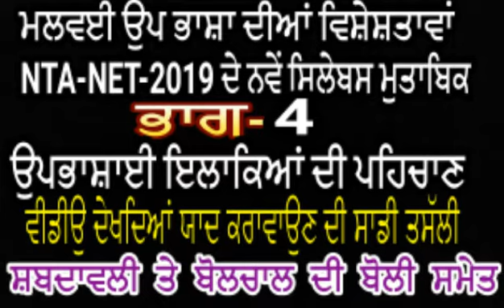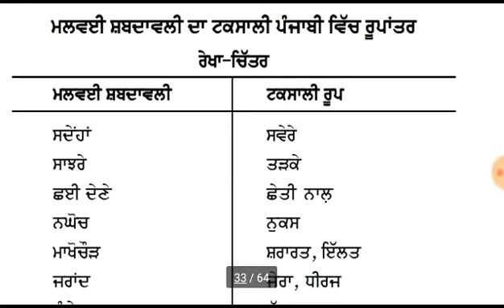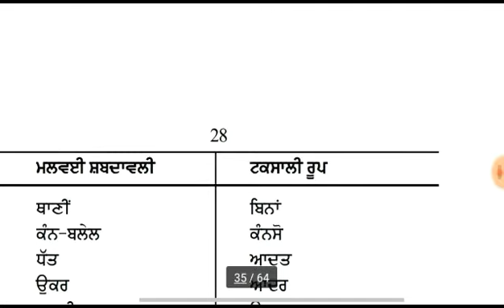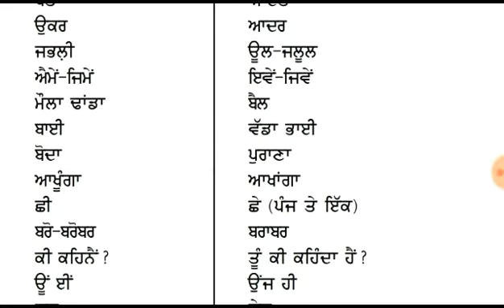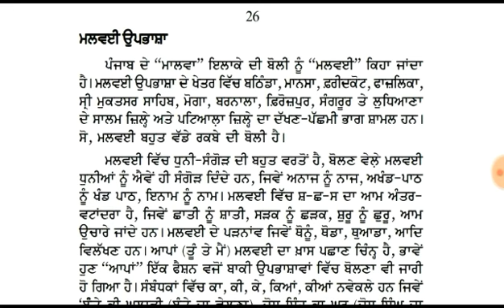ਪੰਜਾਬੀ ਉਪਭਾਸ਼ਾਵਾਂ ਜਾਰਜ ਗ੍ਰੀਅਰਸਨ ਮੁਤਾਬਕPunjabi Dialects Master Cadre Punjabi UgcNet Punjabi-4